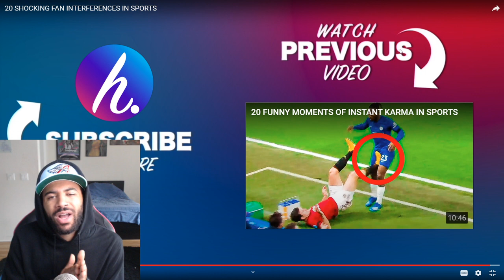SHE WANTED CURRY'S NUTS! 20 SHOCKING FAN INTERFERENCES IN SPORTS REACTION!